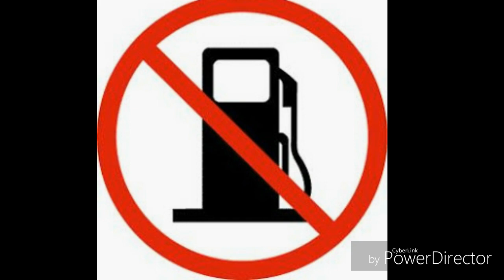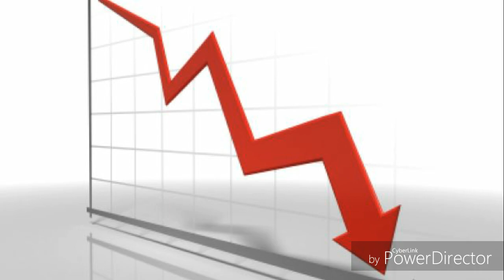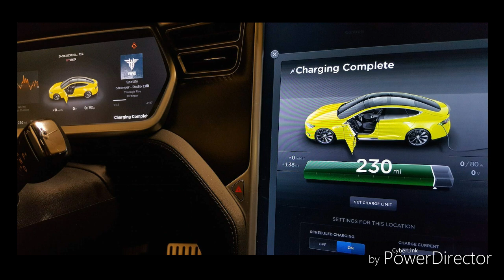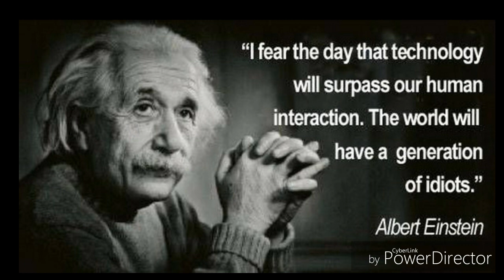Electric car in Tamil | SLK | LOG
2040 India Automobile Sector in Tamil video gives in future automobile how emerge outcome with advance artificial intelligence. Electric vehicle how change our personal life and transform country development. Electric cars might well be the future, and though there are more than a few examples of high-end models from international carmakers, our Indian carmakers do have some EVs that are far more affordable.
*BestMileageElectricCars
*ElectricCarsIndia